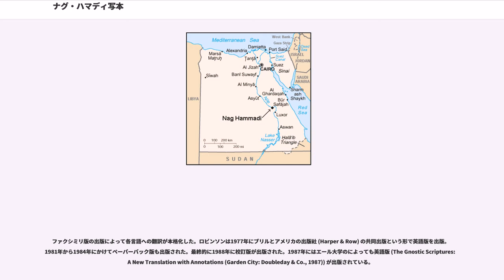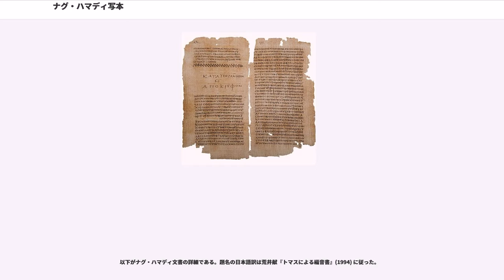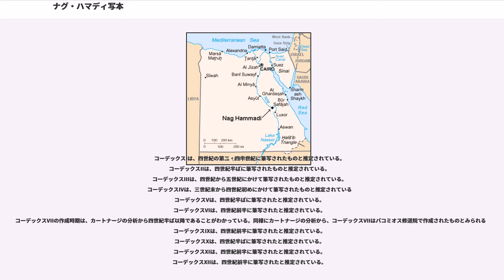ナグ・ハマディ写本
ナグ・ハマディ写本（ナグ・ハマディしゃほん、）あるいはナグ・ハマディ文書（ナグ・ハマディぶんしょ、）とは1945年に上エジプト・ケナ県の（より正確には、ナグゥ・アル=ハムマーディ）村の近くで見つかった初期キリスト教文書のことである。ナグ・ハマディ写本は、二十世紀最大の考古学的発見に数えられており、事実、初期キリスト教の研究を飛躍的に進展させた。ナグ・ハマディ写本は、古代キリスト教を知るための原資料としては死海写本につぐ重要性を持つと見なされている。

写本は、農夫ムハマンド・アリー・アッサーマン (Muhammad ʽAlī al-Sammān) が偶然土中から掘り出したことで発見された。発見時、文書は壷におさめられ、羊の皮でカバーされたコーデックス（冊子状の写本）の状態であった。ナグ・ハマディ写本は全部で13冊からなっている。より正確に言うと、12冊の写本と8枚の断片からなっており、後者は13冊目の写本から破られたものと6冊目の裏表紙に挟まれていたものである。写本の多くはグノーシス主義の教えに関するものであるが、グノーシス主義だけでなくヘルメス思想に分類される写本やプラトンの『国家』の抄訳も含まれている。ナグ・ハマディ写本研究の第一人者 (James M. Robinson) による『英訳ナグ・ハマディ文書』の解説によると、本写本はエジプトの修道士がはじめた修道士共同体（後世の修道院に相当する）に所蔵されていたのかもしれないという。

写本はコプト語で書かれているが、ギリシャ語から翻訳されたものがほとんどであると考えられている。写本の中でもっとも有名なものは新約聖書外典である『トマスによる福音書』である（同福音書の完全な写本はナグ・ハマディ写本が唯一）。調査によって、ナグ・ハマディ写本に含まれるイエスの語録が1898年に発見されたオクシリンコス・パピルスの内容と共通することがわかっている。そして、このイエスの語録は初期キリスト教においてさかんに引用されたものと同じであるとみなされる。写本が作られた時期に関してはほとんど議論の余地がなく、西暦350年から400年の間と推定されている。この年代は、カートナージやコプト語の字体から決定できる。写本が土中に埋められたのは4世紀よりも以前である。

一方、写本に収録された各編の原本の成立時期については異論があり確定できていない。

ナグ・ハマディ文書そのものはカイロのに所蔵されている。

ナグ・ハマディ写本の発見以前、少数の例外を除くとキリスト教グノーシス派由来の直接的な文献はほとんど発見されていなかった。そのため、グノーシス派に関する研究は、反異端の立場からグノーシス派を非難した古代の正統教会の教父たちが残した文献に頼らざるを得なかった。ナグ・ハマディ写本は古代キリスト教の異端としては最初で最大の勢力だったキリスト教グノーシス派の原資料にあたり、キリスト教グノーシス派の教理・神話論などを正統教会の偏見を通さずに知ることが出来ることから重要な写本である。

ナグ・ハマディ写本が発見された経緯について最初に調査したのはフランス人古代オリエント学者ジャン・ドレス (Jean Doresse) で、1950年1月のことである。この時の結果は1960年に『ナグ・ハマディ文書の発見―キリスト教の基盤を揺るがす現地調査の記録』として出版された。ドレスの調査した時期は写本が発見されてから5年しか経っておらず、写本発見に関する証人たちの証言内容は信頼できるものだったというが、ドレスは厳密に言えばコプト学の専門家ではなかったことから、J.M.ロビンソンはその調査結果に不満足だった。そこでロビンソンは、1970年代初めに数ヵ月に渡って調査を実施し、その結果をまとめて、『ファクシミリ版ナグ・ハマディ文書』の最終巻の序文で公表した。ロビンソンによる調査結果の概要は以下の通りである。ただし、ロドルフ・カッセル（スイスのコプト学の第一人者）、マルチン・クラウス（ドイツ・ミュンスター大学の著名なコプト学者）らのように、ロビンソンによる調査内容に対して批判的な者も存在することにも留意する必要がある。カッセルは、エジプトの農民は報酬を得ようとして話をでっちあげる傾向があり、地元住民にとって何の重要性もない、取るに足らない出来事を、発見から何十年も経っているのに詳しく覚えているのは不自然であると批判している。

文書発見の経緯は、アラブ人農夫ムハマンド・アリー・アッサーマンが偶然土中から壷を掘り出したことにさかのぼる。1945年12月、ムハマンドは、弟のカリファ (Kalīfah) と共にラクダに乗って、ジャバル・アッターリフ (Jabal al-Tārif) の南側へ出かけた。ジャバル・アッターリフは、ナイル峡谷の北壁を下限として北側に連なる石灰岩からなる山岳地帯で、その南斜面には150以上の洞穴がミツバチの巣のようにあいている。これらの洞穴はもともとは自然にできたものだったが、既に第6王朝の時期には中をくりぬき彩色を施して墓所として使っていた。

この地方では、サバッサ（硝酸塩を含んだ軟土）をジャバル・アッターリフから掘り出して肥料として使っていた。ムハマンドがジャバル・アッターリフからの落石と思われる巨大な石の周りを掘ってサバッサを採取していたところ、鍬の先に何かが当たった。掘り下げてみると、4つの把手が付いた高さが1mもある素焼きの壷が現れた。この壷が出てきた場所は、ジャバル・アッターリフのふもとの第六王朝時代の墓地跡（ケノポスキオンからほぼ真北に約30km北上した付近）から東に約1km離れた場所である。

当初、ムハマンドは壷を割ることをためらっていた。ムハマンドの証言によると、中にジンが入っているのではないかと恐れたからである。しかし、金（きん）が入っているかもしれないと思い直して、鍬で壷を割ってみた。壷の中から出てきたのは13冊の本で、パピルスでできており皮で装丁されていた。ムハマンドはその本を服でくるんでから肩にかけて、家に持ち帰った。この本が現在ナグ・ハマディ写本と呼ばれているものである。ムハマンドは持ち帰ったあと本をばらして、かまどの隣に敷いてあったわらの上に置いた。これらの写本は最終的には全てコプト博物館の収蔵品になったが、そこに至った経緯は複雑である。

この発見の半年前の1945年5月7日の夜に、2人の兄弟の父親アリー（畑の灌漑の夜警の仕事をしていた）が、見回り中に1人の泥棒を殺した。アリーはその仕返しを受けて翌朝までに殺された。この事件が、後のナグ・ハマディ写本の運命と関係してくる。

ムハマンドが写本を発見した1ヶ月後、家の近くの道端で日中の暑さで眠りこけている男がいた。隣人がこの男を見かけると、男を指差してムハマンドに、お前の父親を殺したのはこの男だ、と言った。この男は、アーマド・イスマイル (Ahmad Īsmāʻīl) という名で、警官イスマイル・フセインの息子だった。アーマドはハワラ族で、父親はアル・カスル (al-Qasr) 村の外からやってきた人物だったので、村では疎外されていた。

ムハンマドは、家に駆け込むと兄弟と母親にこのことを告げた。アーマドを捕まえると、一家で、アーマドの手足を徐々に切り刻み、心臓をえぐり出して全員でむさぼり食い、血の復讐を行った。ハワラ族はジャバル・アッターリフのふもとに村を作って住んでいたので、復讐されることを恐れて、この後ムハマンドは壷を見つけた場所に近づこうとはしなかった。後に、ムハマンドを説得して壷を発見した場所まで案内させたのだが、そのためには変装をさせ、政府の護衛を付け、更に金品を見返りに与えねばならなかった。

アーマドが殺されたことをアル・カスル村の住人は喜び、警察の捜査でも目撃者が証言しようとはしなかったが、警察はムハマンドに目をつけ、毎日夕方になると殺害に使った武器が見つからないかと家にやってくるようになった。ムハマンドは写本が警察に見つかることを恐れた。

壷から発見された本がコプト語で書かれていたことから、キリスト教のものであると言われたムハマンドは、村のコプト教の司祭、アックンムス・バ...